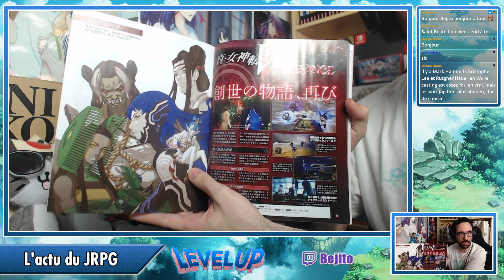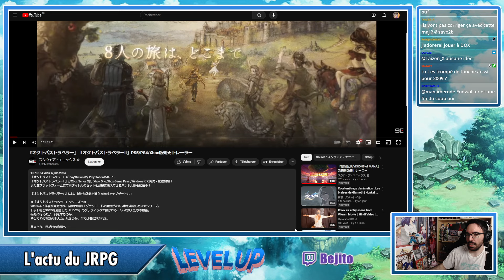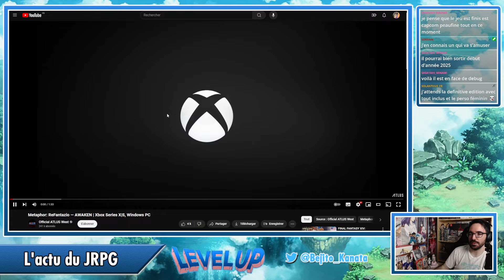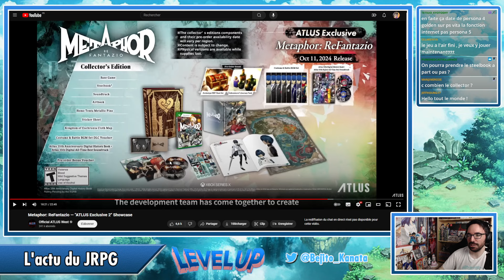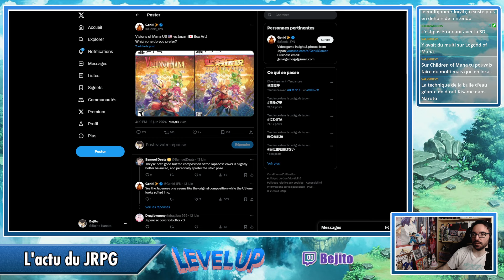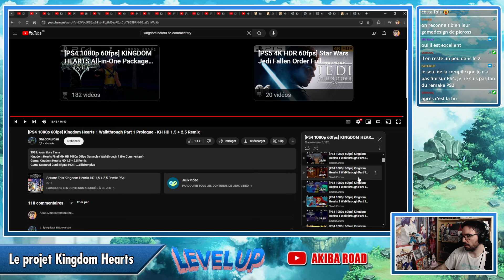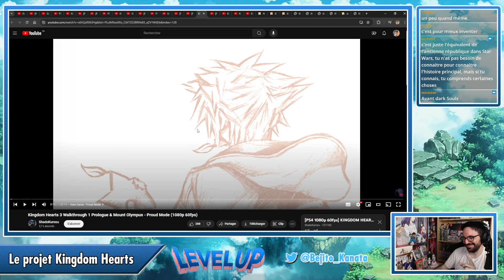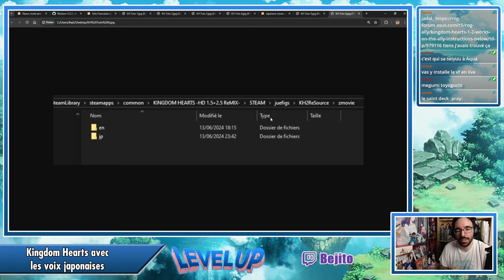Kingdom Hearts enfin sur Steam - LEVEL UP : L'émission des JRPG #122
Rediffusion du live diffusé le 15 juin 2024.
Level Up est une émission consacrée aux JRPG qui est présentée par Bejito

Au programme :
- L’actualité du JRPG
- Dossier : Le projet Kingdom Hearts
- Gameplay : Kingdom Hearts avec les voix japonaises

00:00:00 Opening
00:02:03 Introduction / Sommaire
00:13:06 Actu du JRPG -  Le point Famitsu
00:17:16 Actu du JRPG - Les ventes de jeux vidéo au Japon
00:23:21 Actu du JRPG - Elden Ring dépasse les 25 millions de ventes
00:28:00 Actu du JRPG - Du gameplay pour le DLC d'Elden Ring
00:38:18 Actu du JRPG - Trailer de lancement pour Final Fantasy XIV Dawntrail
00:43:05 Actu du JRPG - Octopath Traveler arrive sur PlayStation et Octopath Traveler II arrive sur Xbox
00:44:39 Actu du JRPG - Metal Slug Tactics se remontre enfin
00:45:51 Actu du JRPG - Avis rapide sur les démos du Steam Néo Fest
00:55:16 Actu du JRPG - Annonce de Clair Obscur: Expedition 33
01:03:03 Actu du JRPG - Bande annonce pour la version 2.3 de Honkai Star Rail
01:08:32 Actu du JRPG - Encore un nouveau trailer de Monster Hunter Wilds
01:11:17 Actu du JRPG - Enfin une date pour le DLC Aegis de Persona 3 Reload
01:12:53 Actu du JRPG - Gros debrief des l'actu de Metaphor ReFantasio
01:57:38 Actu du JRPG - Visions of Mana se trouve une date de sortie
02:13:23 Dossier : Le projet Kingdom Hearts
03:07:50 Gameplay : Kingdom Hearts avec les voix japonaises